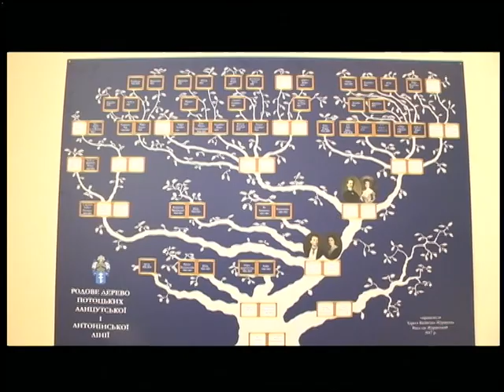01.08.18. Новини. 13:30